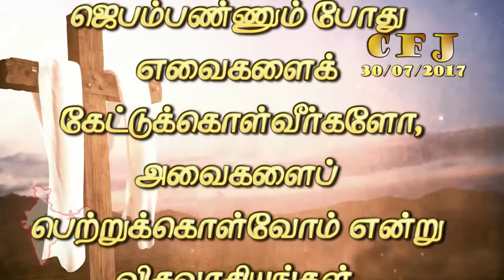CFJ bible vasanam #30/07/2017#